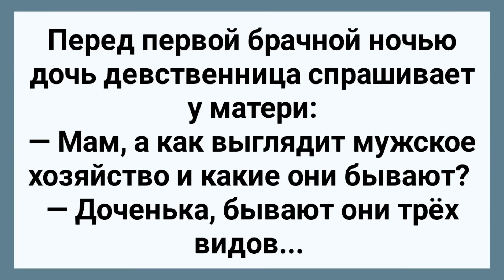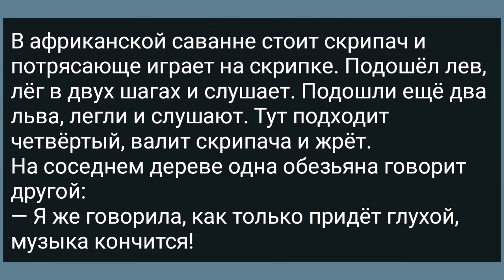Перед Первой Брачной Ночью Дочь Спрашивает Про Мужское Хозяйство! Сборник Свежих Анекдотов! Юмор!